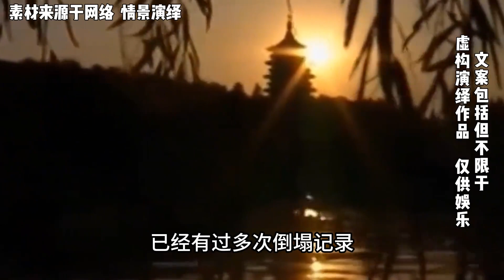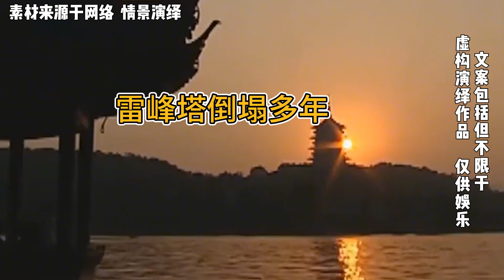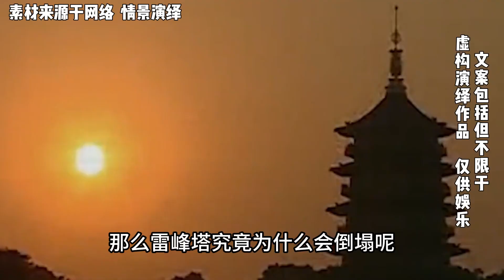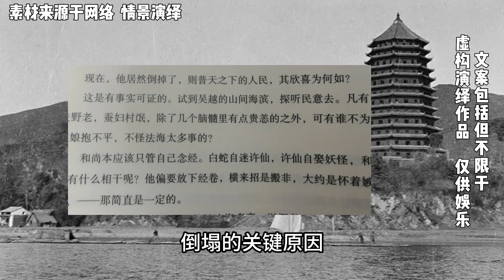雷峰塔轟然倒塌，塔底出現大量精美文物，雷峰塔為何會塌？